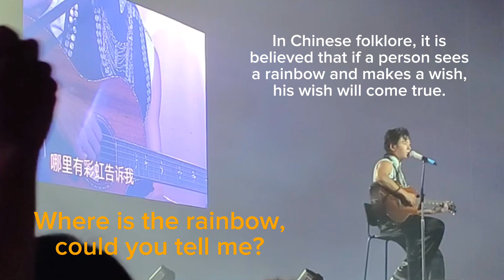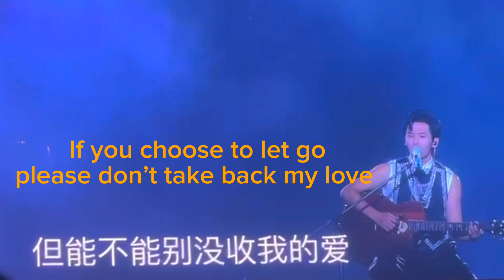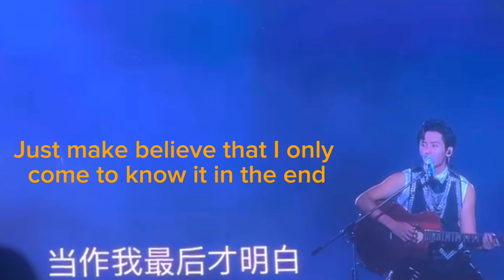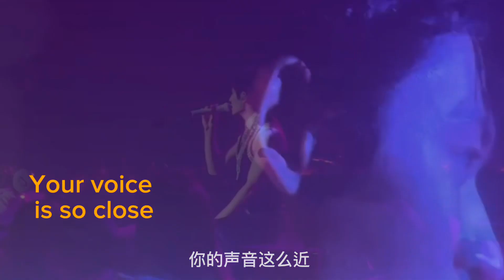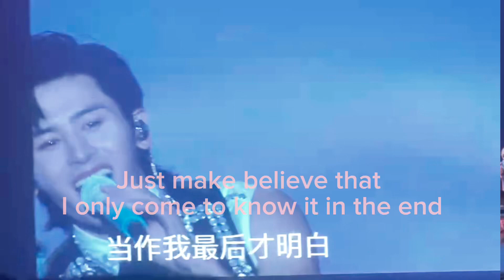Amazing#zhangzhehan 2023 Bangkok Concert6:Rainbow. Singing with guitar playing#张哲瀚吉他演唱“彩虹”有RAP❤️拍手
Made based on several fancam videos.

Lyrics translated by 高歌子归